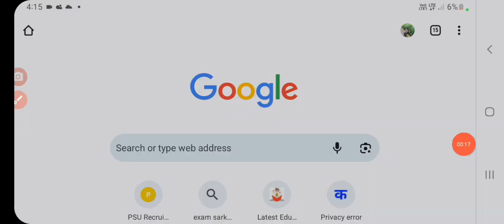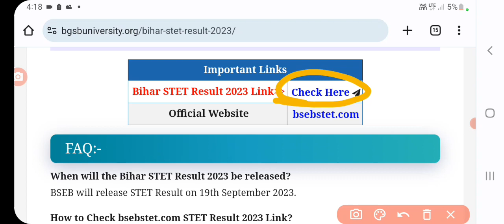bseb stet result 2023 kaise dekhe | How to download bihar stet result 2023 | bihar stet result date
bseb stet result 2023 kaise dekhe | How to download bihar stet result 2023 | bihar stet result date. | sanjeet DNA
bihar stet result 2023 kaise download kare | How to check bihar stet result 2023 | bseb stet result | sanjeet DNA
bseb bihar stet result 2023 kaise download kare | bihar stet result 2023 kaise dekhe | stet result | sanjeet DNA
bihar stet result 2023 kaise download kare | bihar stet result 2023 kaise dekhe | bseb stet result | sanjeet DNA by sonam Gupta
bihar stet result 2023 kaise check kare | bihar stet result 2023 kab aayega | Bihar stet result date | sanjeet Dna
bihar stet result 2023 kaise nikale | bseb stet result kaise chake kare/bihar stet result kab aayega | sanjeet Dna
Bihar stet result | bseb stet result 2023 kaise dekhe | Bihar stet result 2023 kab tak aayega | sanjeet Dna
bihar stet result 2023 kaise dekhe | Bihar stet result release date | Bihar stet result kab aayega  | sanjeet Dna
1.1 bsebstet.com STET Result 2023: At a Glance
2 Bihar STET Test Cut-Off Marks
2.1 Bihar STET Score Card Particulars
3 How to check the Bihar STET Result 2023?
3.1 Bihar STET Result 2023: Important Links